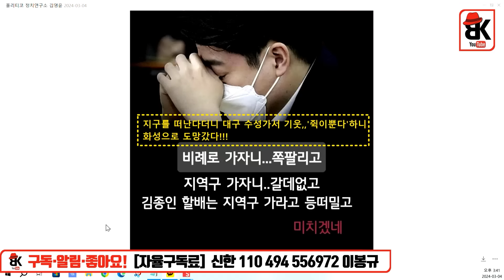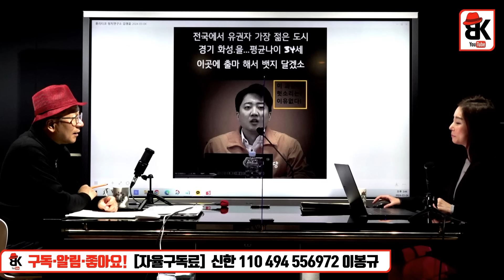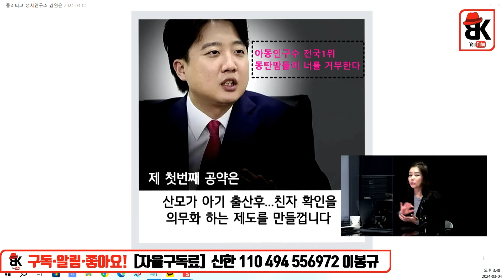이준석, 헛다리 짚었다! 동탄 맘카페 난리나 [김영윤]